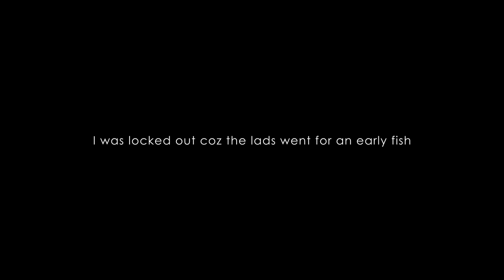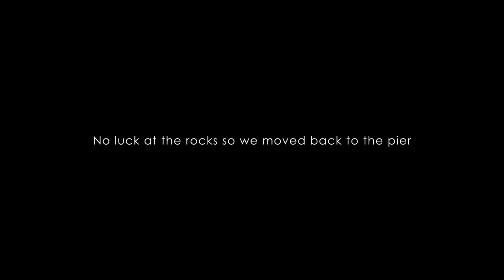MASSIVE RUNS & SCREAMING DRAG | Kiama Fishing Trip | February 2022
Took a trip down to Kiama last weekend with the boys in search for big fish, was lucky enough that the weather wasn't too terrible while we were down there. Sorry to the boys for missing footage of all the other hookups from this fishing trip.

xD

FILMING EQUIPMENT:
FISHING EQUIPMENT:
Light/Medium Setup
- Abu Garcia Veritas 4.0 7ft Medium
- Shimano Ci4+ Stradic 4000
- 15 lb Nomad Panderra

Light/Med Shore Jigging Setup
- Shimano Hardrocker BB JDM MH
- 15 lb Nomad Panderra

Heavy Rock Fishing Setup
- Abu Garcia Veritas 3.0 9ft Heavy
- Shimano Stradic FL 5000
- 20 lb Nomad Panderra